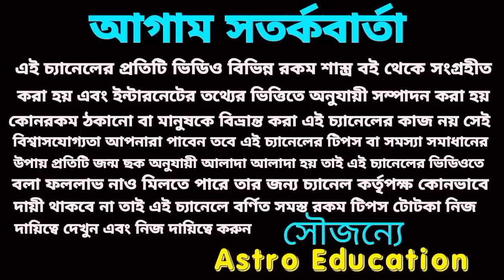এই 6টি রাশি সুবর্ণ সুযোগ আসতে চলেছে!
ফেব্রুয়ারি মাসে এই ছয়টি রাশির সুবর্ণ সুযোগ আসতে চলেছে